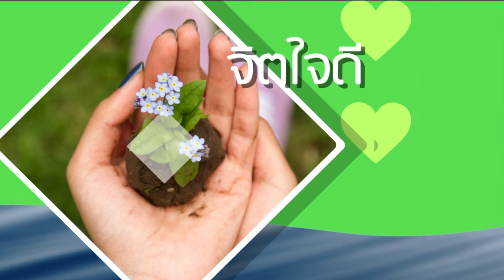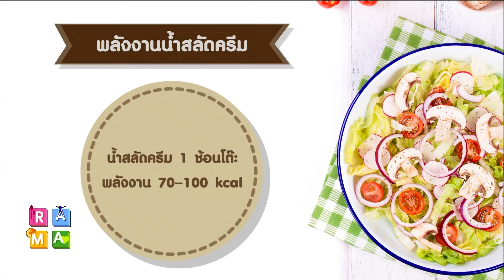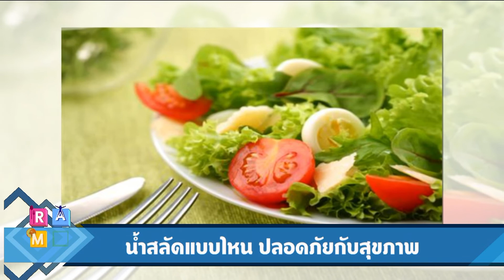น้ำสลัดหลากสูตร : Rama Square ช่วง เปิดตู้เย็น 14 ก.ย.61(1/3)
“น้ำสลัดหลากสูตร”
คุณหทัยวรรณ  บุญถูก
นักวิชาการโภชนาการ ฝ่ายโภชนาการ